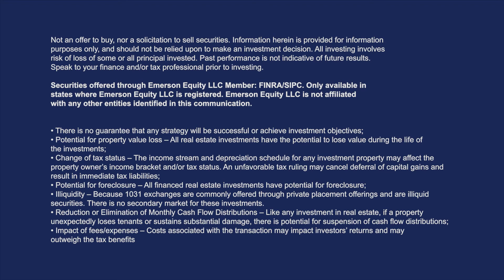What Happens to DST Offerings in Recessionary Times? Delaware Statutory Trust Investing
As we enter into recessionary times, what happens if a DST offering falls on hard times? Sit down with Robert Smith of Peregrine Private Capital to walk through all of the reasons you are protected with a DST (Delaware Statutory Trust) Investment.